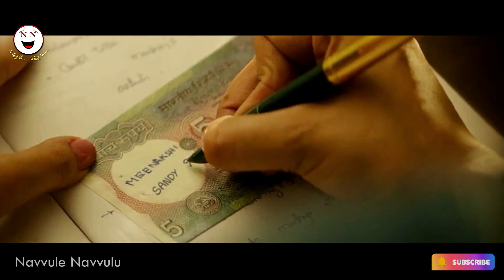Mastaaru Mastaaru Funny edit || Funny Spoof || vfx editing || mastaaru mastaaru song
G.v. Prakash Kumar  - Musical